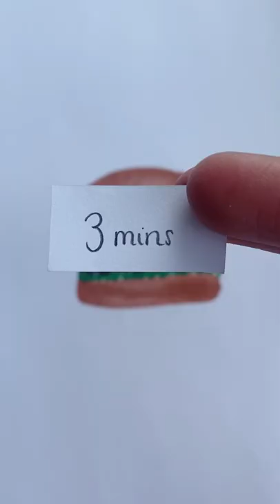3s Vs 3MiNs Vs 3HrS DraWinG…